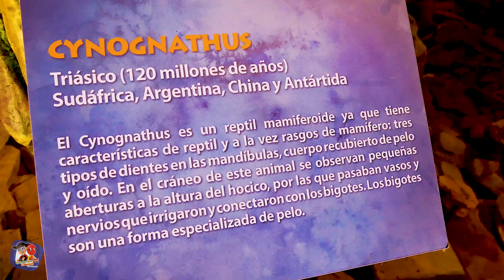Vacaciones en el Desierto / Manito y Maskarin (MUSEO DEL DESIERTO SALTILLO)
De vacaciones con manito y maskarin en el museo del desierto

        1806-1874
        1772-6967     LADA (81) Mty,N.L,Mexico